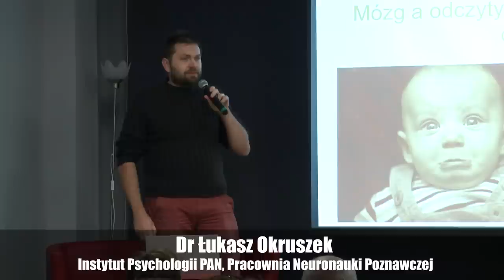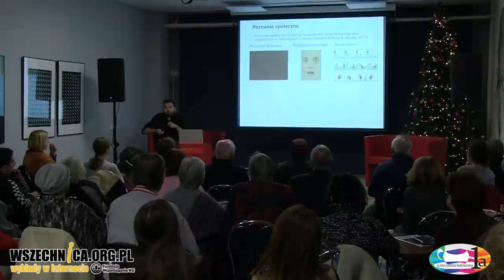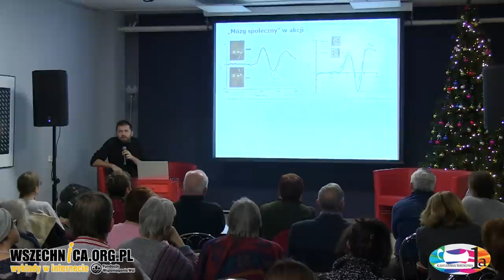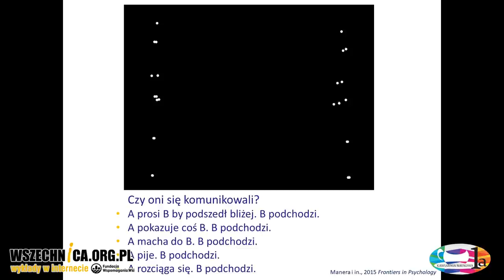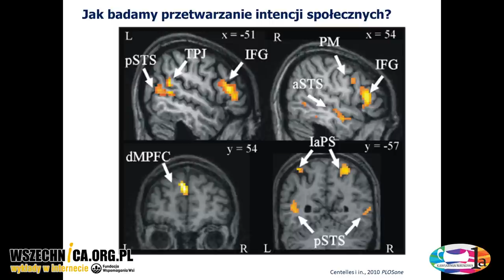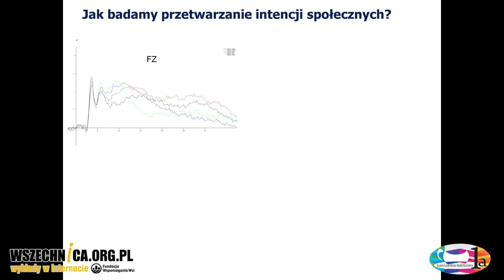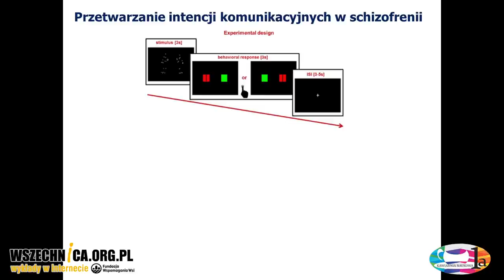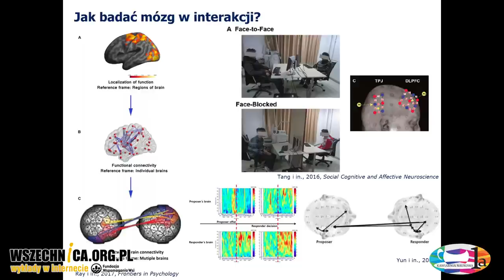Mózg a odczytywanie intencji drugiej osoby / dr Łukasz Okruszek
Wykład dra Łukasza Okruszka z Instytutu Psychologii PAN, Pracowni Neuronauki Poznawczej, Kawiarnia Naukowa 1a, 10 stycznia 2019 [1h04min]

Neuronauka społeczna to łączenie obserwacji na poziomie zachowania z monitorowaniem mózgu przy użyciu nieinwazyjnych technik (np. EEG).

Poznanie społeczne (ang. social cognition) to pojęcie socjologiczne mówiące o sposobie, w jaki ludzie selekcjonują, interpretują i wykorzystują informacje potrzebne do formułowania sądów i podejmowania decyzji dotyczących świata społecznego.

Czy jesteśmy w stanie zrozumieć zamiary drugiej osoby na podstawie jej ruchu? Jak osoby chore na schizofrenię przetwarzają informacje społeczne?

Czy możemy uchwycić zmiany w aktywności mózgu związane z uczestnictwem w interakcjach społecznych? Dr Łukasz Okruszek opowiedział o możliwości odczytywania intencji innych osób.

Dr Łukasz Okruszek z Instytutu Psychologii PAN, Pracowni Neuronauki Poznawczej opowiedział o możliwości odczytywania intencji innych osób.